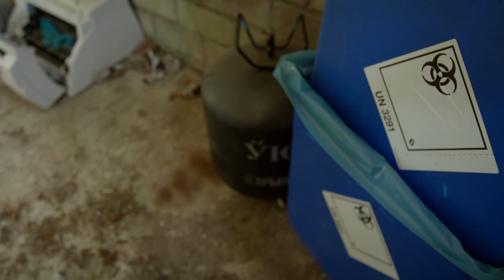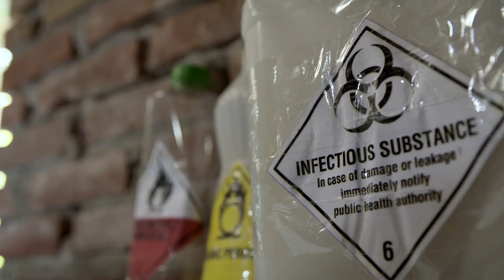C-IED DAT-POW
Today’s security environment is affected by rapid technological advancements and the employment of a fused mix of conventional and improvised weapons and irregular tactics. Collecting relevant materiel during military operations thereby becomes increasingly difficult.

Mandated and funded by the North Atlantic Treaty Organization (NATO) Emerging Security Challenges Division, the Netherlands Ministry of Defence therefor initiated a project that aims to deliver a set of best practices on currently available means to automatically detect (localize and classify) Counter Improvised Explosive Devices objects of interest in (live) video and photo.

The Netherlands Ministry of Defence – Detecting the Unknown.